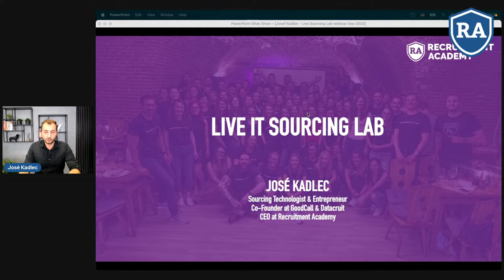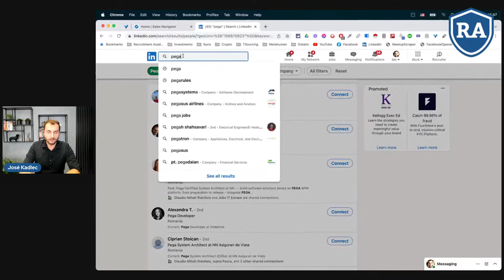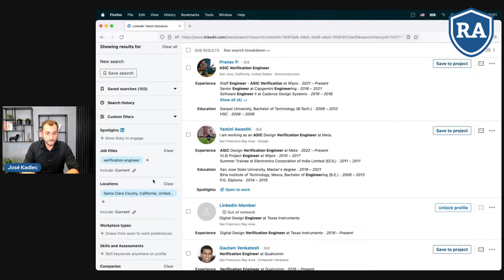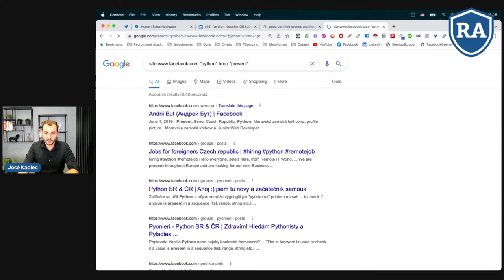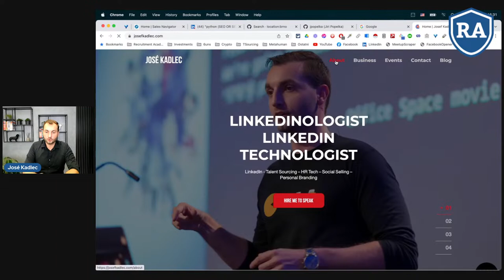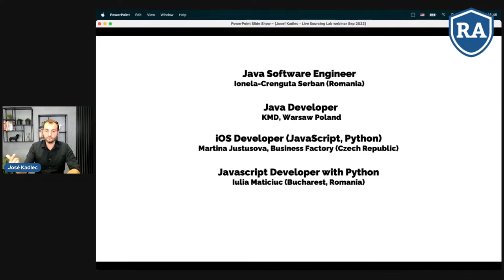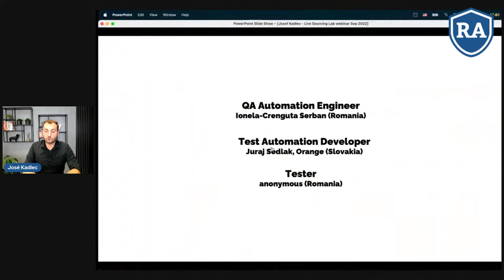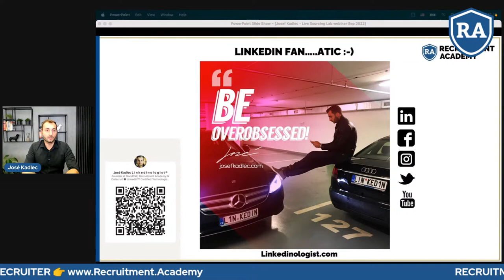Live IT Sourcing Lab FREE WEBINAR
Learn real strategies, techniques, and tricks for finding qualified IT candidates in real time from a skilled expert.

What you'll learn:

- Practical IT sourcing demonstration on LinkedIn, Facebook and other mainstream channels.
- Practical tips and 3rd party tools which will make the approaching of IT professionals more efficient.
- Demonstration of IT candidate search on GitHub, StackOverflow, Dev.to and other specialised channels.
- How to search for IT candidates anywhere else in the cyberspace - image search, employee profile search, etc.

Speaker:
José Kadlec
CEO, Recruitment Academy
Former software engineer